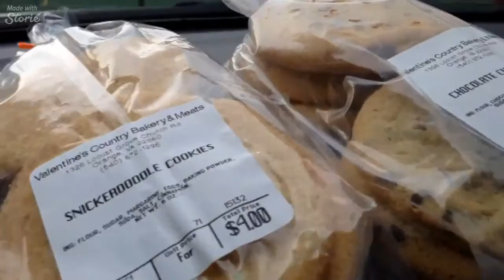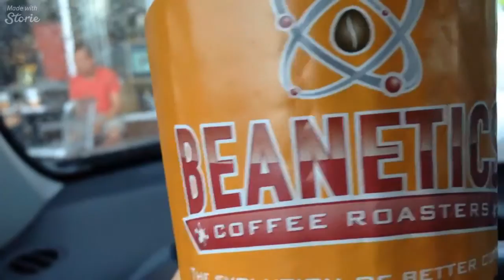Day 9: Farmer's Market & Migraine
Woke up with a migraine but made a few trips out. Thank goodness the Navy Yard was a false alarm!!

Thank you for stopping by to watch my videos.